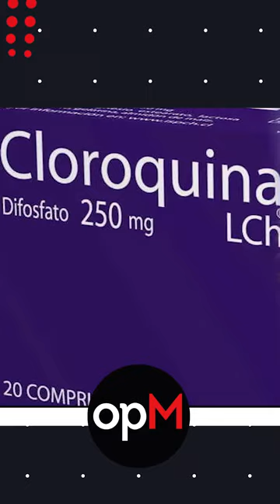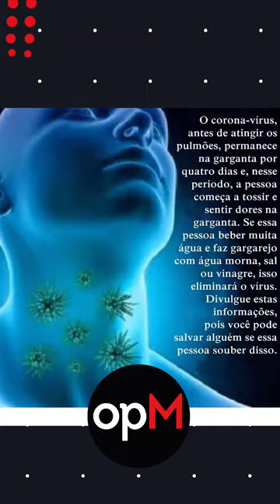COMO SEI QUE CAI EM UMA FAKE NEWS SOBRE O NOVO CORONAVÍRUS? - Opinião Minas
A Professora de Marketing, Ana Paula Coelho @minasdigitais tirou algumas dúvidas e esclareceu sobre como não cair e evitar as Fake News sobre o novo coronavírus!!!
Fiquem atento... 👍🏼
Material exibido em 27/03/2020.